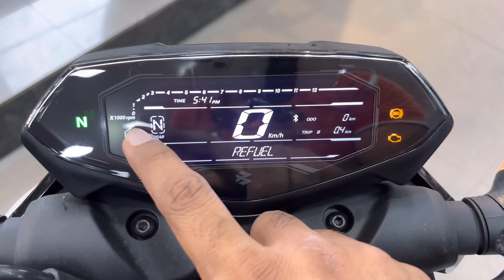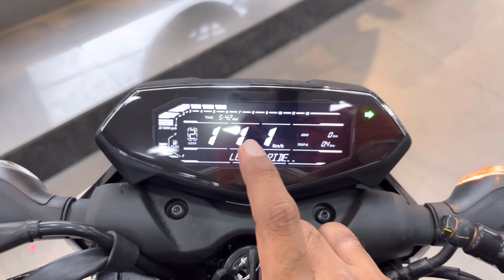New Bajaj Pulsar N150 Twin Disc NextGen Details Review | On Road price Better than Old Pulsar 150 ?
Bajaj Pulsar N150 Twin Disc NextGen Details Review | On Road price Better than Old Pulsar 150 ?

Dosto Is Video Me Mene Bajaj Pulsar n150 twin disc Ka Review Kiya Hai Jisme Mene Iske on road price Mileage features Ke Bare Me Bataya Hai I Hope Ye Video Apko Acha Lagega So Video Ko Like Aur Share Karen.

Topic Cover--
bajaj pulsar n150 review
pulsar n150 twin disc
Bajaj Pulsar n150 vs pulsar 150
pulsar 150 vs pulsar n150